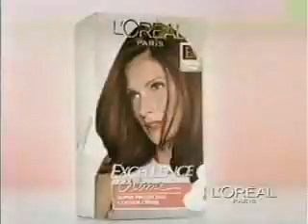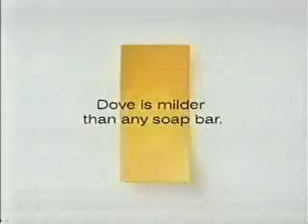ATWT 10 6 03